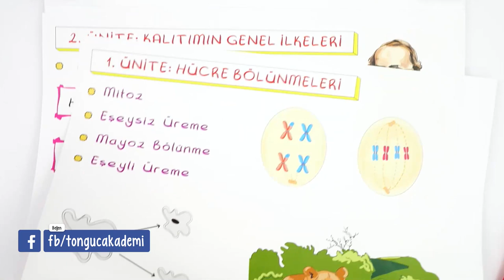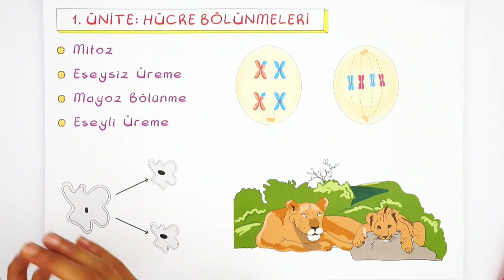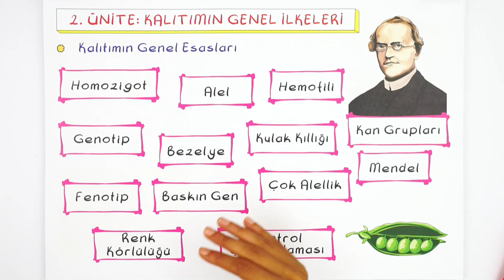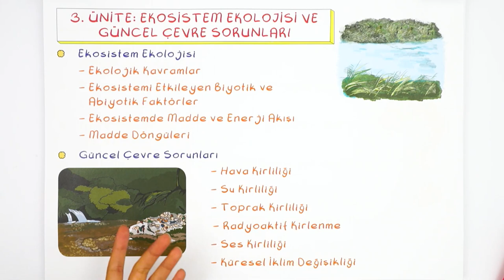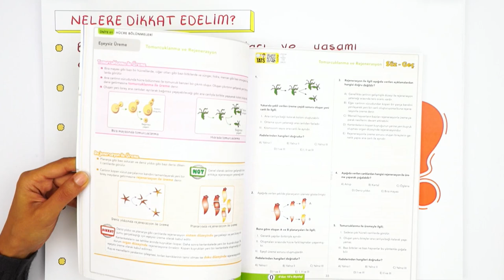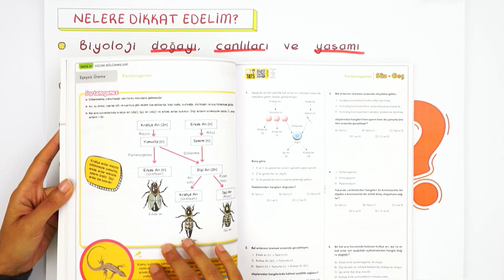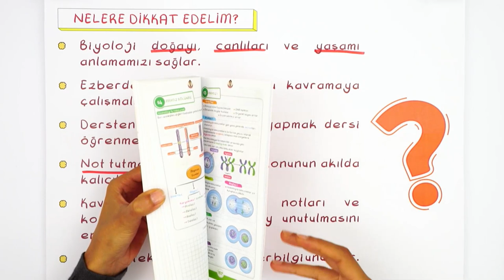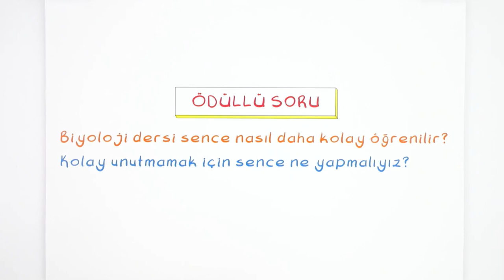10. Sınıf Biyoloji Dersinde Neler Var? Hangi Konular Önemli?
10. Sınıf Biyoloji dersinde hangi konular var? Bu yıl neler göreceksin? Hangi noktalara dikkat etmen lazım? Hepsi ve daha fazlasını bu videoda bulabilirsin! 😎